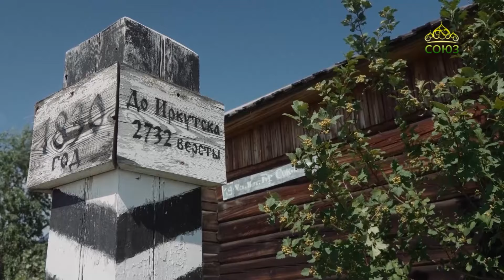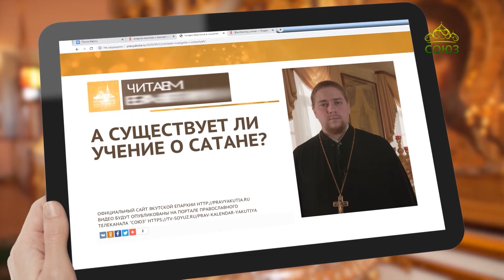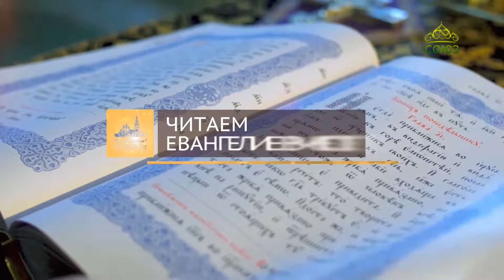Православный календарь (Якутия). 19 февраля 2024